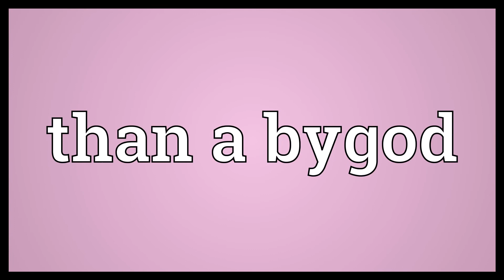Than a bygod Meaning